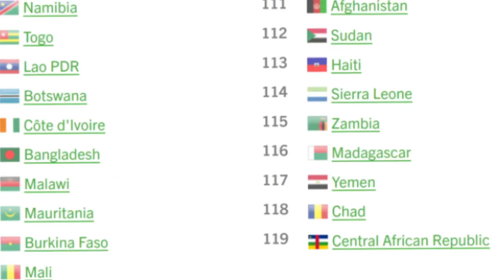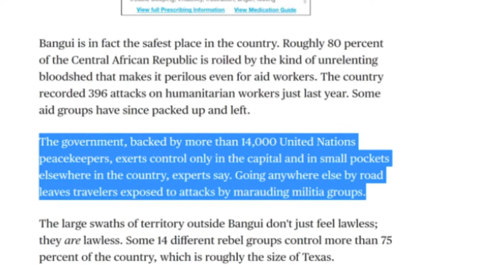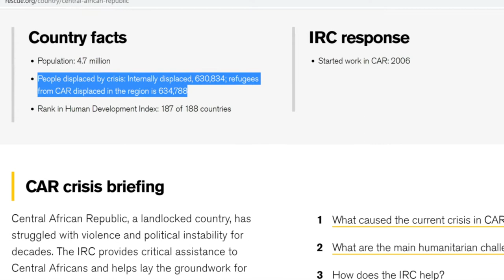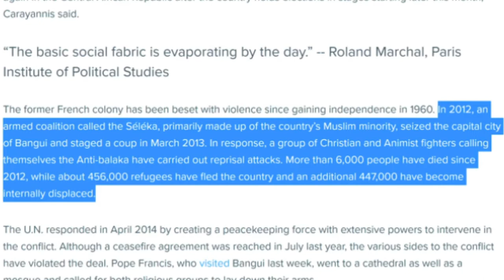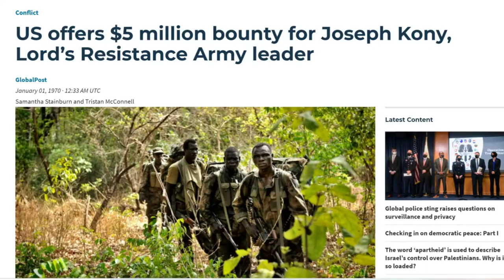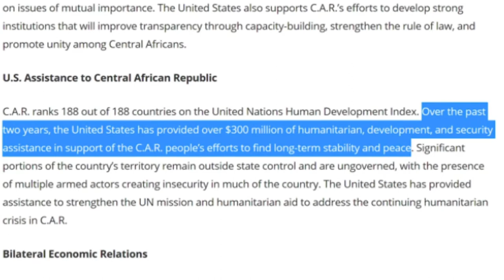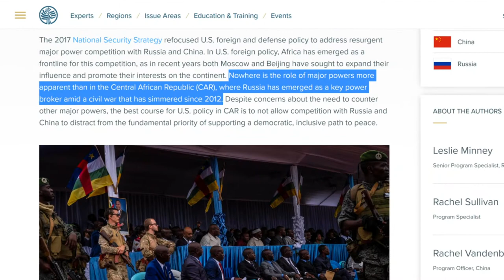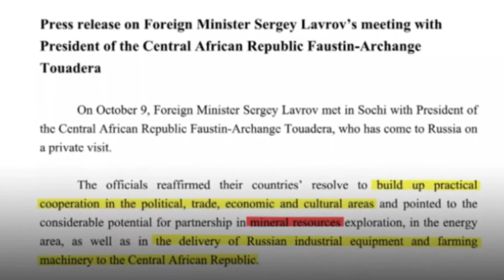Central African Republic is Rated WOSRE than North Korea and Somalia